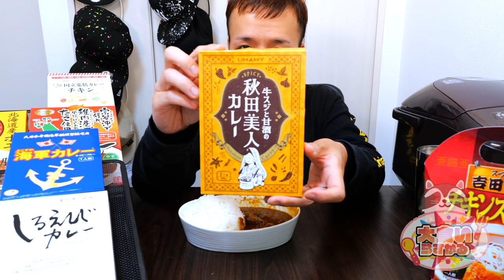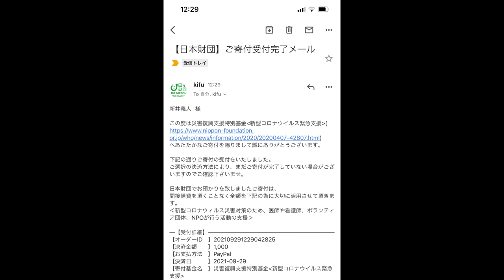【大食い】想像以上のカレーが大量に送られてきました【大胃王】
オンラインクレーンゲーム「クレマス」10/8より、全国横断ご当地カレーフェア開催中！
初回３回無料！アプリダウンロードで無料配送チケットもプレゼント！